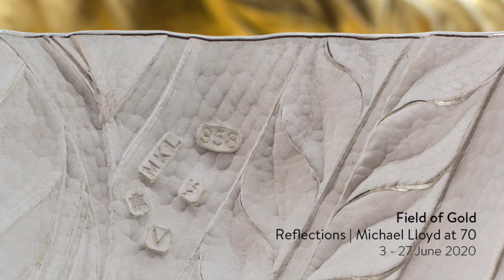Field of Gold | Michael Lloyd at 70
The Scottish Gallery celebrates Michael Lloyd’s 70th birthday this June with a collection of new work; each a love letter to the flora and fauna that continues to inspire his work. Discover his new collection online with imagery, film and words from Michael Lloyd himself.